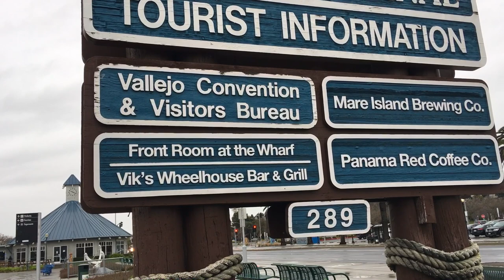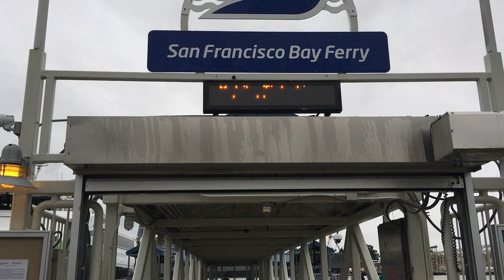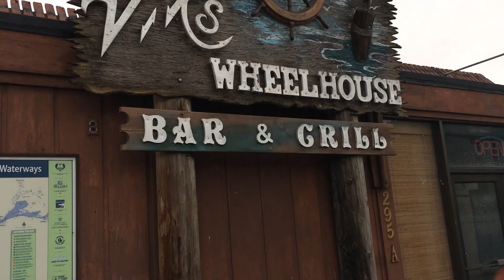MARE ISLAND PORT IN VALLEJO CALIFORNIA. MIE. 27, ENE. 2021.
EL PUERTO DE MARE ISLAND EN VALLEJO CALIFORNIA, UN PUERTO MUY TRANQUILO Y BONITO PARA DARTE UN BUEN PASEO Y CAMINATA CON TU PAREJA.